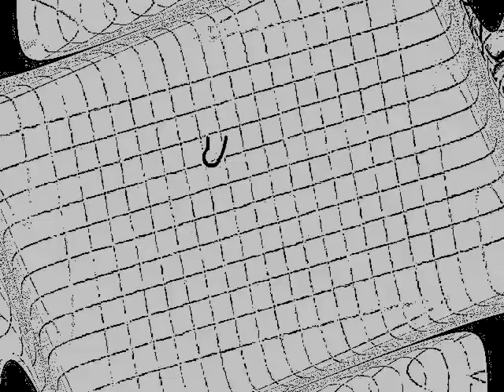Video Bog Revista What`s Up - Entrevista Esteban Copete - Choco- junio 2012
Protagonista